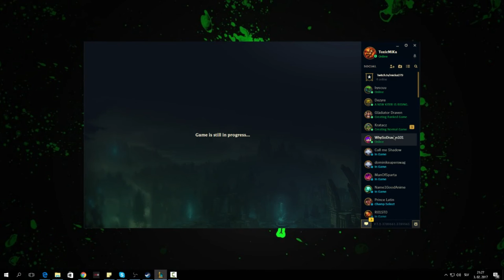ToxicMiKa | Ryze Trickshots | Level 1 to Challenger episode 6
unranked to challenger, level 1 to challenger, level 1 to diamond1, unranked to diamond1, unranked to diamond, toxicmika, mika league of legends, league of legends,